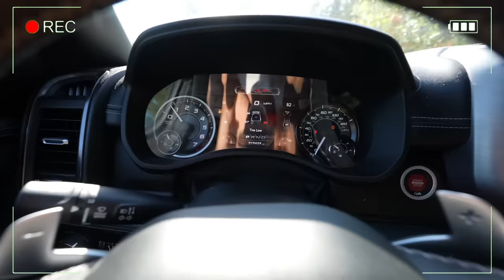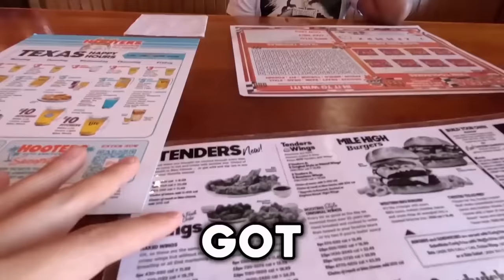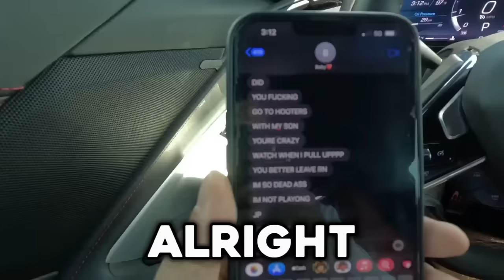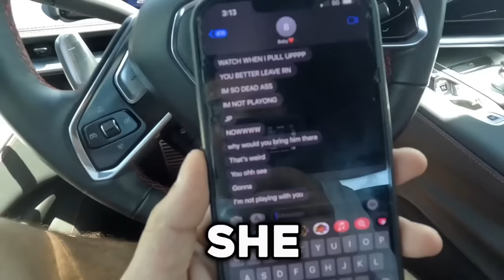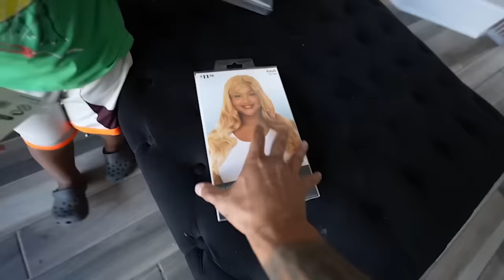The Trench Family BEST PRANK VIDEOS OF 2023!